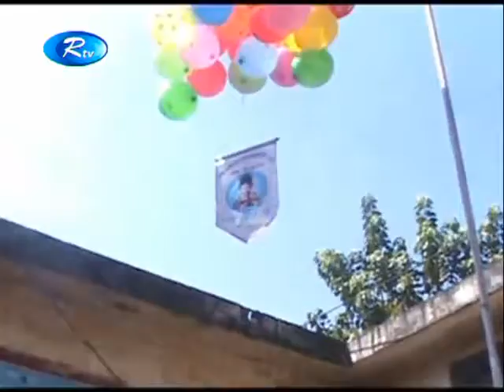১৯৬৪ সালের এই দিনে বঙ্গবন্ধুর ধানমন্ডির বাসায় জন্মগ্রহন করেন শেখ রাসেল